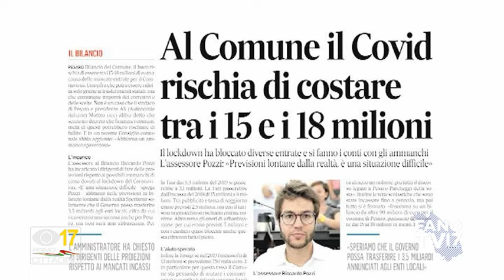PRIMO CITTADINO - Matteo Ricci (25 maggio 2020)